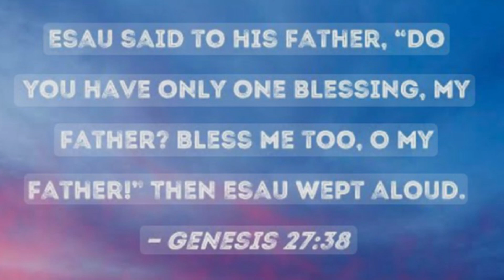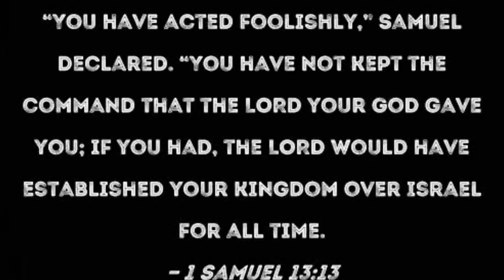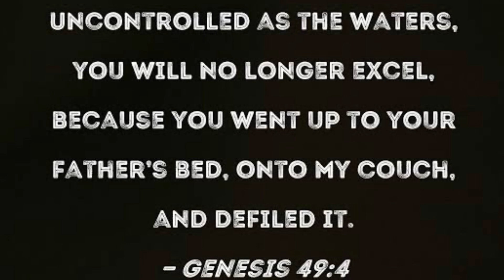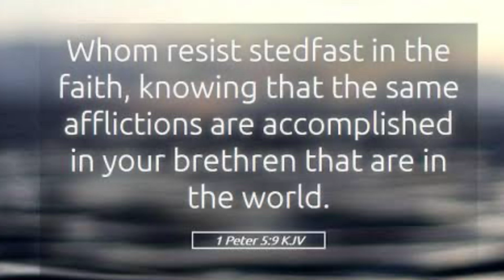SEE WHAT HAPPENS WHEN YOU DELAY/REFUSE/IGNORE GODS CALL- APOSTLE FEMI LAZARUS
The dangers of refusing, delaying, ignoring Gods call- apostle Femi Lazarus
Music “Prophesy over me
“- Minster Theophilus Sunday